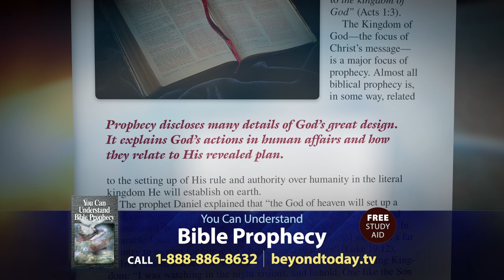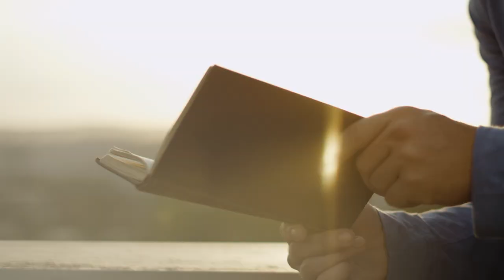Beyond Today -- Headline Prophets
Many Christian leaders today make bizarre prophetic assertions about news events. Learn how not to be misled by their claims.
FREE Bible Study Aid
You Can Understand Bible Prophecy